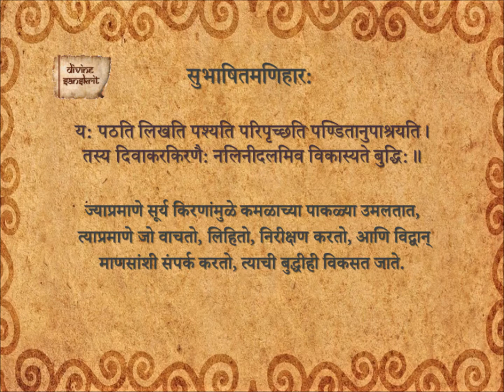Subhashita Maniharaha 223_Ma